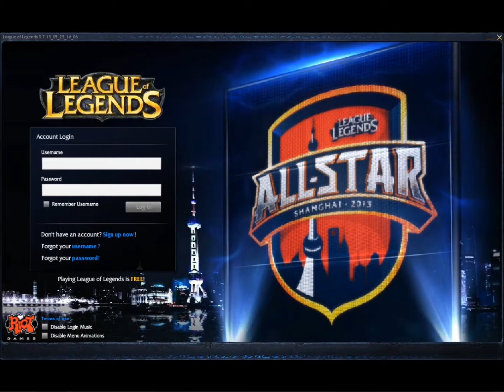League of Legends All-Star Event Shanghai 2013 (Soundtrack)(May 24, 2013)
Editor: FlopPuppy

2013 All-Star Event is now live!
Posted by Magus on Fri, 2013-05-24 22:04

We tallied your votes and revealed the five regional all-star teams, now the competition has begun.

Join the best players from the NA and EU LCS, Garena Premier League, China LoL Pro League and OGN Champions as they battle for supremacy in the All-Star Tournament and All-Star Skills Competition.